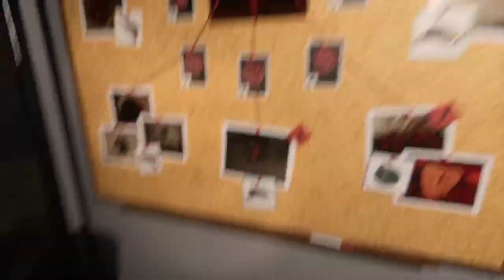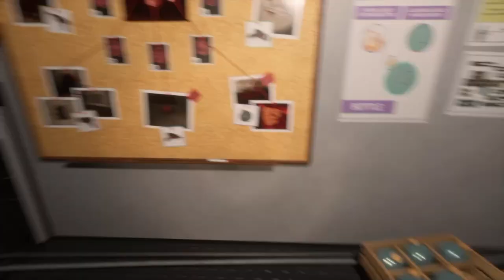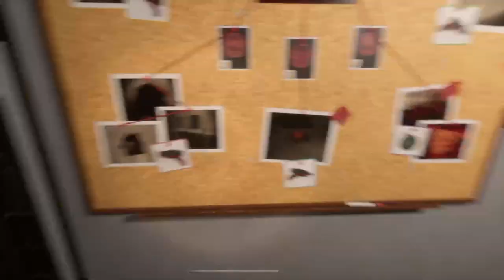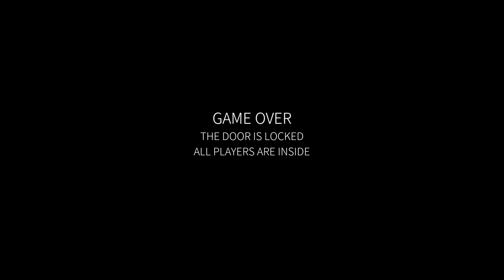Hellcoming Part 4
Join Wyld and Jademoff as they venture into the spooky scary!

Hellcoming is a co-op horror survival game for up to 4 players, who need to use their supernatural custodial skills to clean up the mess the ghosts left behind and in the long run send them back where they came from! To HELL!

0:00 Opening
0:15 Game play